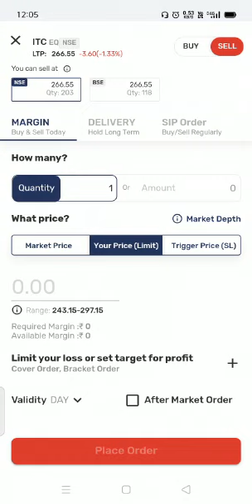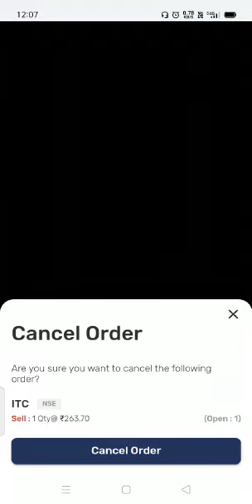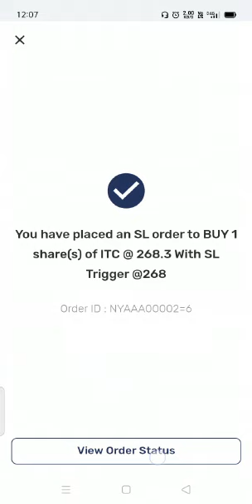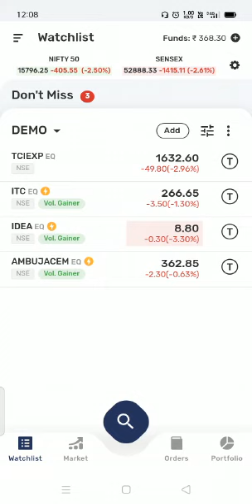How to Put Stop Loss Order in RMoney Quick APP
For Any Query call @ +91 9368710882 Open 100% Free Paperless Demat Account @ Open 100% Free Demat & trading Account @
This video explains how you can place stop loss order in RMoney Quick App.